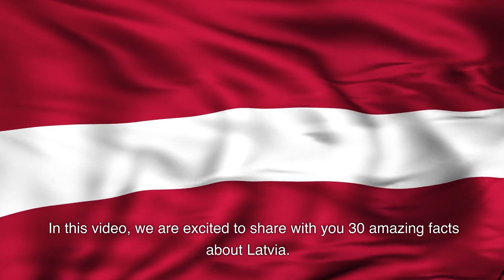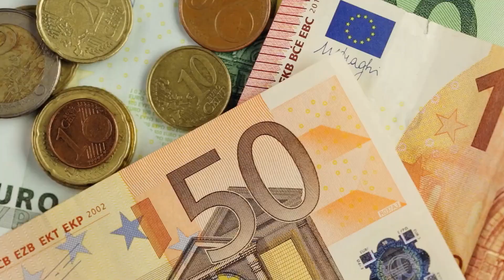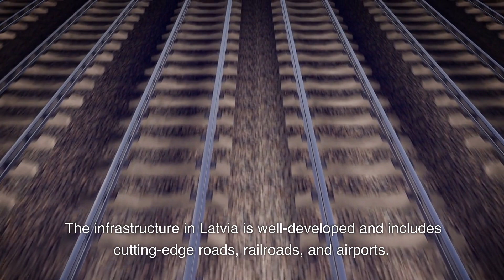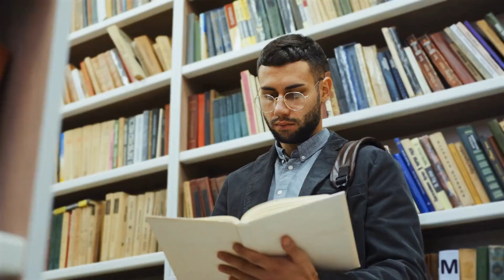Amazing Facts About Latvia You Need to Know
in this video we discuss about Amazing Facts About Latvia You Need to Know. Latvia is a country located in the Baltic region of Northern Europe. It is known for its natural beauty, vibrant culture, and rich history. In this video, we will explore some amazing facts about Latvia that will leave you fascinated and inspired.

One of the most interesting facts about Latvia is its rich cultural heritage. The country is home to several UNESCO World Heritage Sites, including the historic center of Riga and the Struve Geodetic Arc. Latvia's cultural traditions are also alive and well, with unique folk music and dance performances that have been passed down through generations.

Latvia is also a country with stunning natural beauty. From the sandy beaches of Jurmala to the dense forests of Gauja National Park, there is no shortage of breathtaking landscapes to explore. Latvia is also home to some of the largest bogs in Europe, which offer a unique and fascinating ecosystem to discover.

Whether you are a history buff, a nature lover, or simply curious about the world, Latvia has something to offer. So join us on this journey as we uncover some of the most amazing facts about this beautiful country. you will see more about Uganda Spain and Colombia